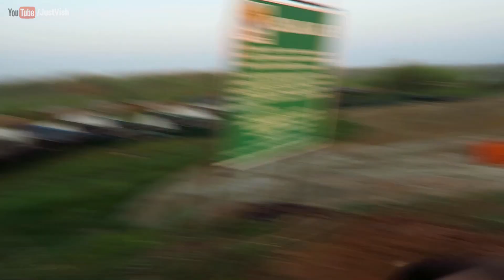Mangalajodi Chilika - The Bird Paradise of Odisha | Festival of Birds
Watch us take in the mesmerizing sights and sounds of the bird paradise of Odisha, Mangalajodi. This also happens to be the venue of the Chilika Bird Festival 2018 organized by Odisha Tourism in collaboration with the Chilika Development Authority. Situated in the northern fringes of the lake Chilika, Mangalajodi is a marshy wetland and is spread over approx. 10sq kms. These wetlands hosts more than 300,000 birds in the peak season. Story of Mangalajodi and its people is truly a conservation case study. It was a beautiful misty morning and the sun was rising by our side. As the drove into the wetlands, one could distinctly notice the increase in the number of feathered creatures in the sky. Watch the video for more.

Please take a moment to submit your suggestions for my next videos.

NOTE – If you produce music and would like me to use your music in the videos. Please send them to justvishofficial(at)gmail(dot)com

My Gear List:
Main Camera
Audio Recorder
Lapel Microphone
Shotgun Microphone
Camera on my Wishlist
Gorillapod on my Wishlist
Mobile Phone on my Wishlist